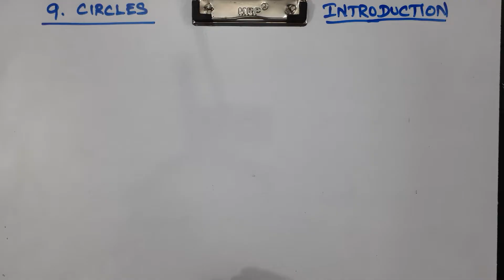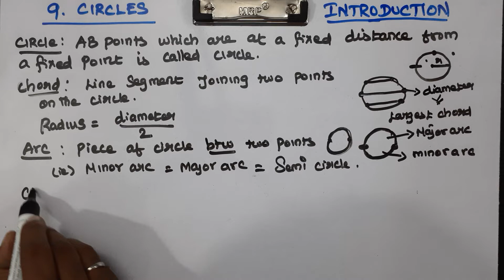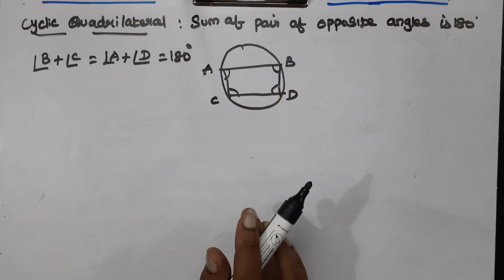CLASS 9 MATHS CHAPTER 9 CIRCLES - INTRODUCTION CBSE NCERT NEW SYLLABUS.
Explained about CLASS 9 CBSE NCERT NEW SYLLABUS MATHS CHAPTER 9 CIRCLES - INTRODUCTION in tamil language.